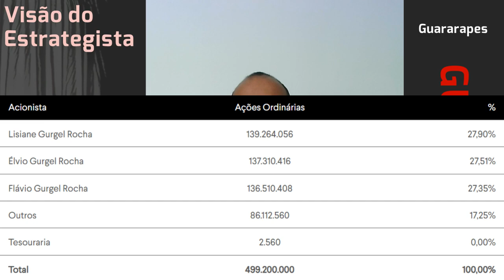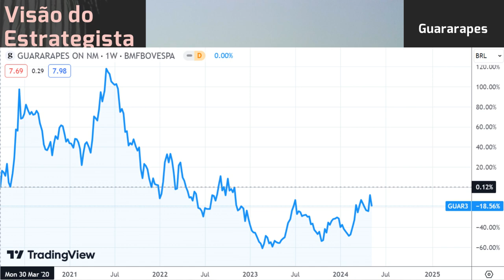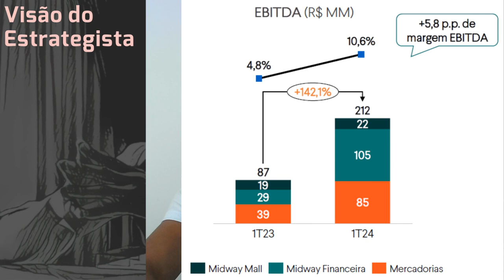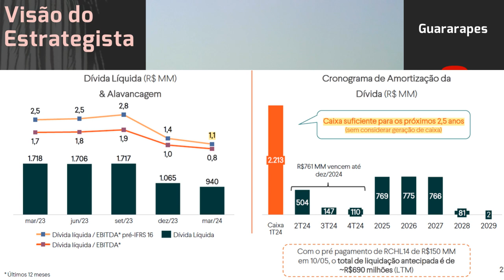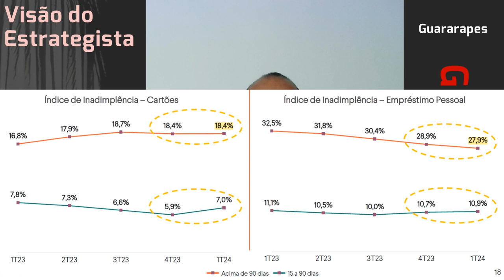12.05.2024 - Visão do Estrategista - Resultados Guararapes (Riachuelo) 1T24 - GUAR3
Como você vê o financiamento da operação na Guararapes (GUAR3)? - Live 204 (27/02/23) - Visão do Est
Qual a sua opinião sobre a possível venda de parte da Guararapes (GUAR3)? - Live 195 (26/12/22) - Vi